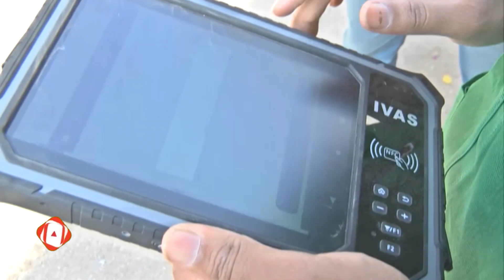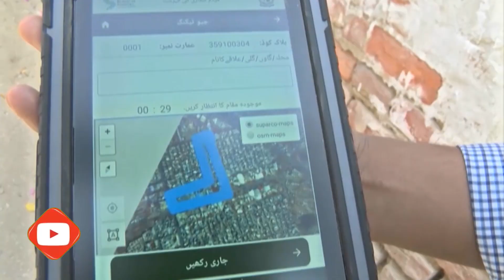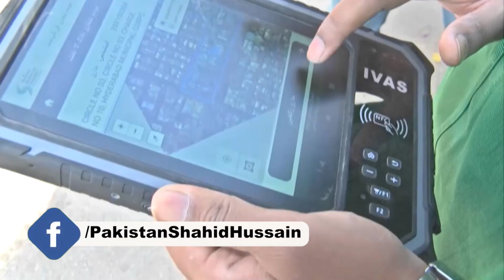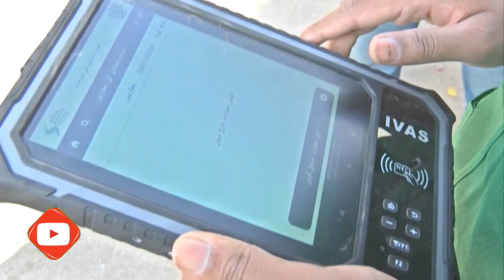Mustafa Kamal challenge to MQM Founder Altaf Hussain... ! Good news for KARACHIITES?